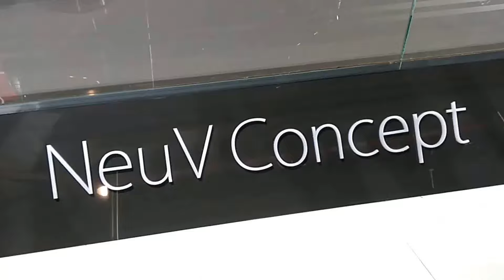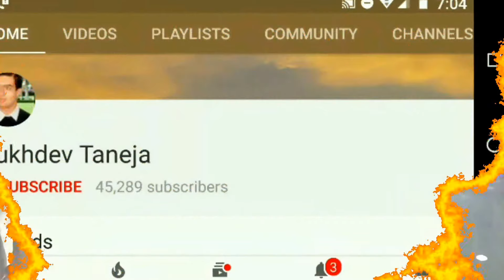Honda NeuV Concept Electrical Car (Indian Auto Expo 2018) : First Look and Preview (Musical) (HD)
Watch out first look and preview of Honda NeuV Concept Electrical Car at Auto Expo 2018. (Voice : Musical)